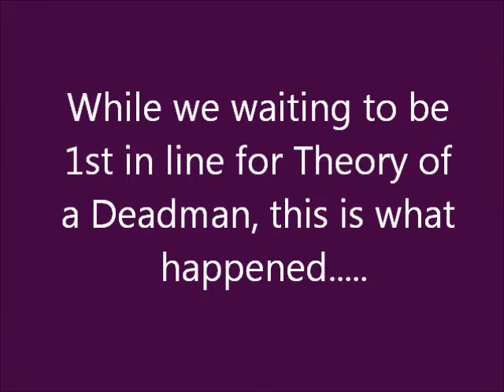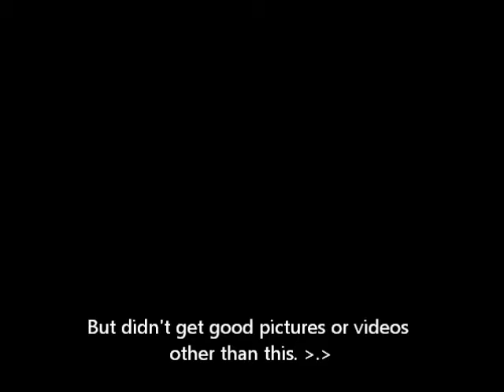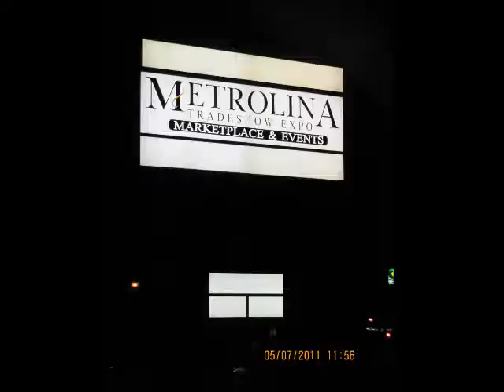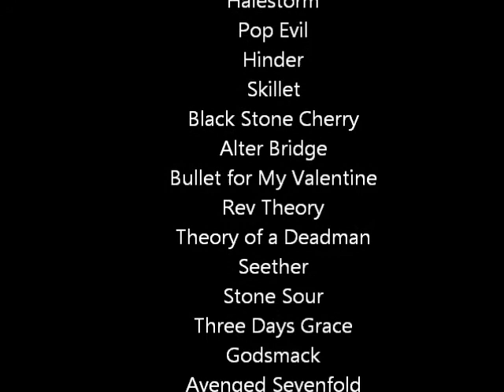Carolina Rebellion 2011 Metrolina Expo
A whole day event almost broken down into 11 minutes. Carolina Rebellion at the Metrolina Expo of Charlotte, NC

Sorry about the shaky hands when recording, and me singing in the background. I can't control it when I get he urge to sing.

I wish I got pieces from everyone. Sorry about that. Hope you like the stuff I did get though. Thanks :]